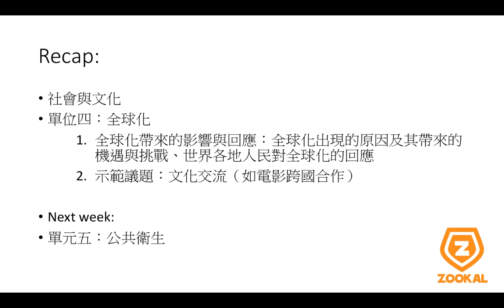Recap for LIBERAL STUDIES IN CHINESE - 通識教育 (LS)